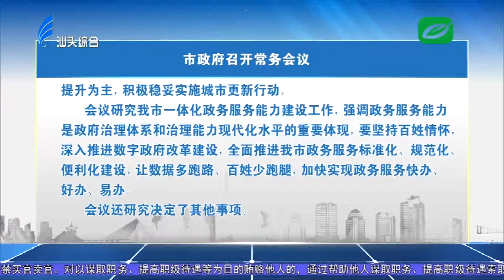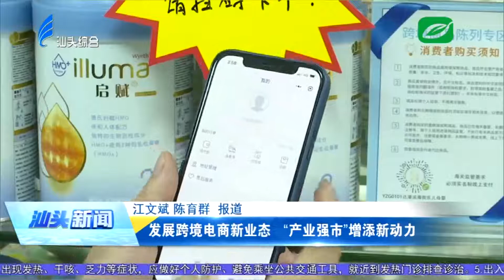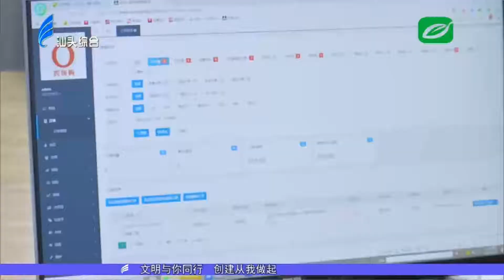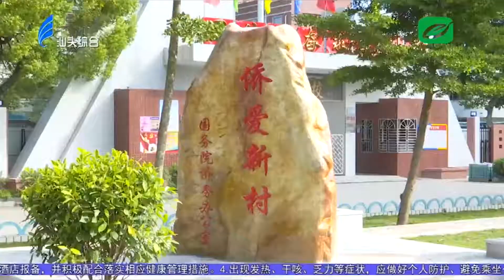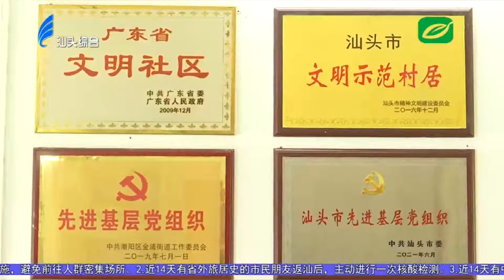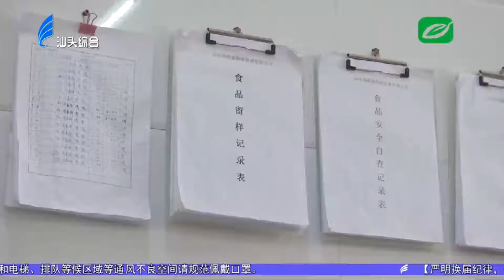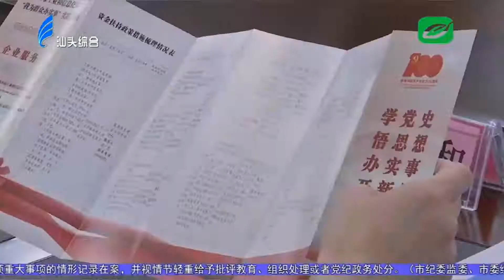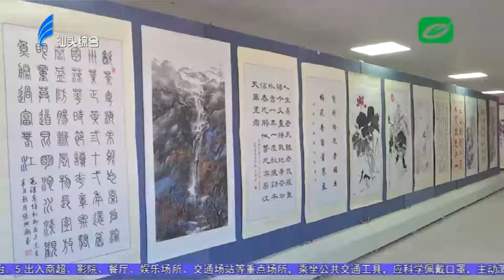汕头新闻2021 10 18